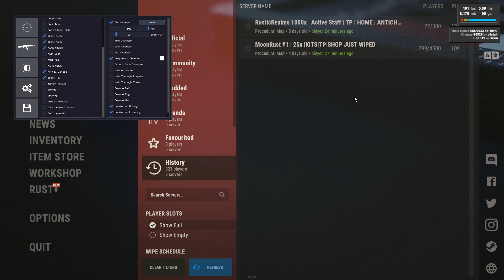the feature off an free Rust cheat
I got this video from a friend. He shows you the features off an free Rust cheat.